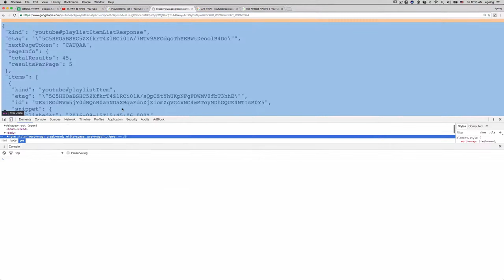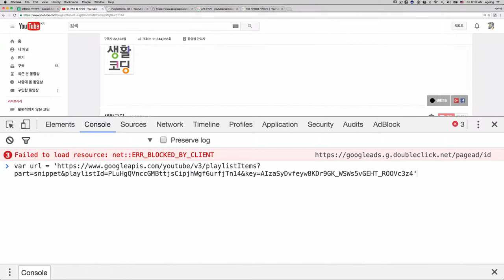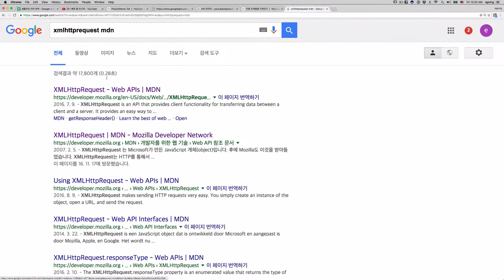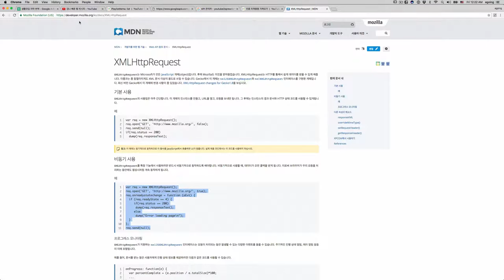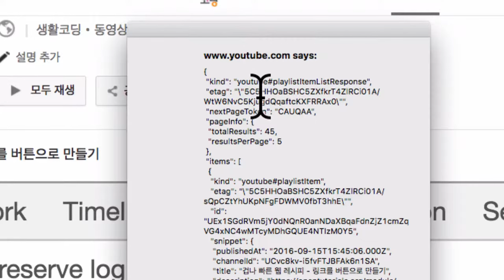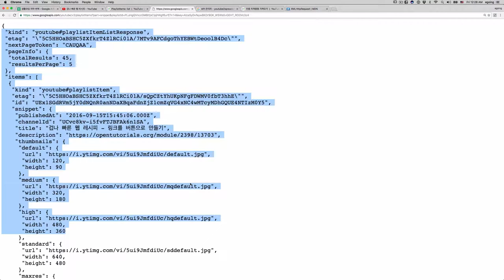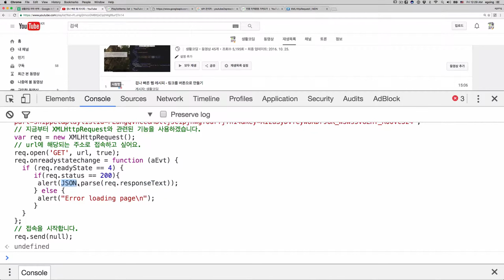youtube 재생목록을 구글스프래드쉬트에 넣기 3